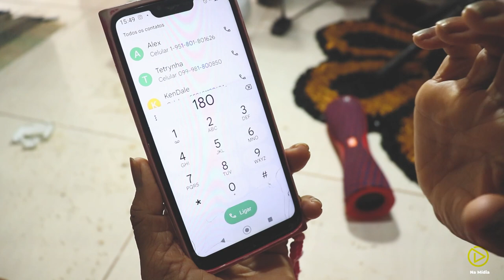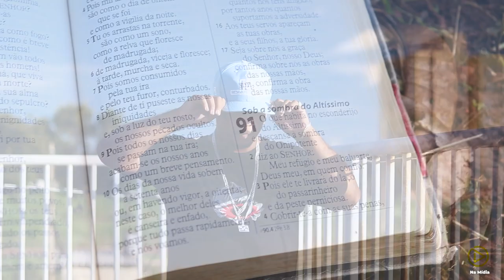MARIA DA PENHA - MC RAPHAEL DAS 70